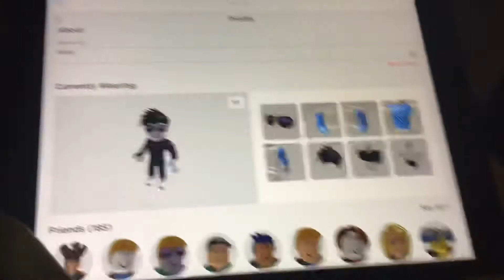I got band in roblox